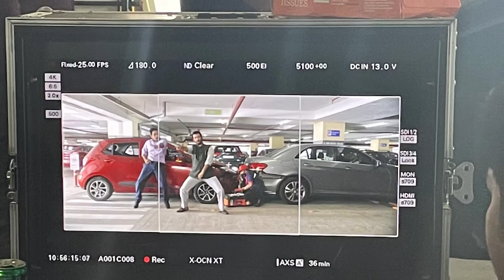Audition take to the Final Advertisement | GO-Mechanic with Sharman Joshi